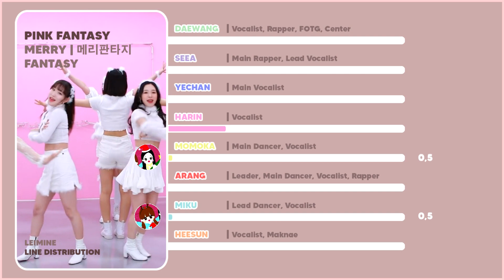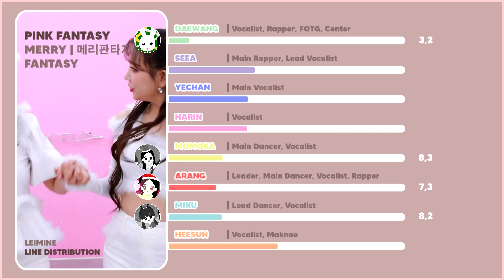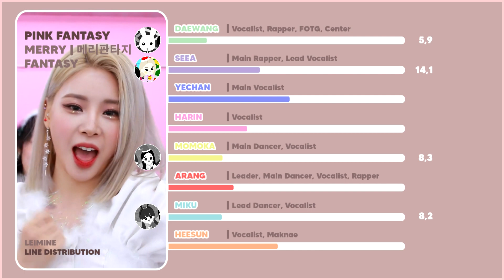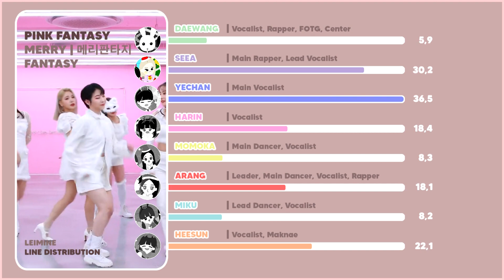PINK FANTASY - Merry Fantasy | Line Distribution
hi, I`m Leimine

Please don't use my layout or thumbnail ♡

holi, soy Leimine

Por favor, no usen mi diseño o miniatura ♡